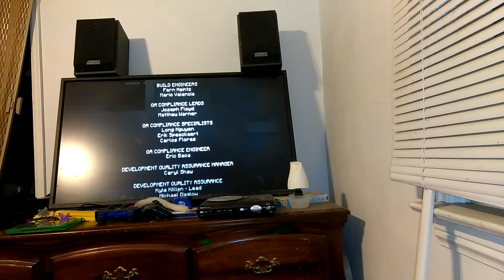Minecraft story mode episode 4 part 3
The end of a saga